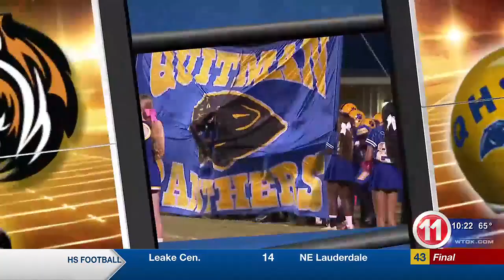Game of the week: Northeast Jones vs. Quitman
The Quitman Panthers improve to 5-2 on the season for the first time in over 10 years with their 46-7 win over Northeast Jones Friday night.